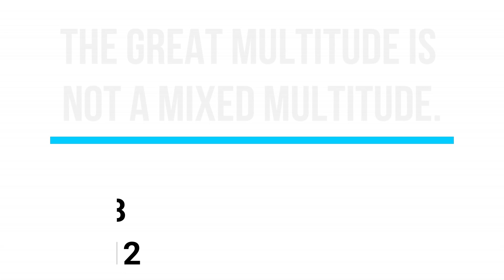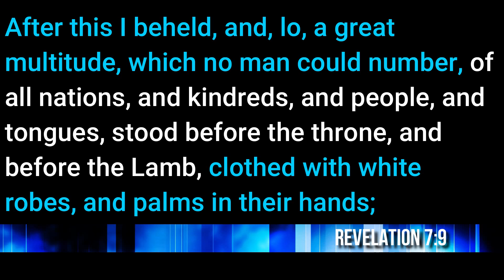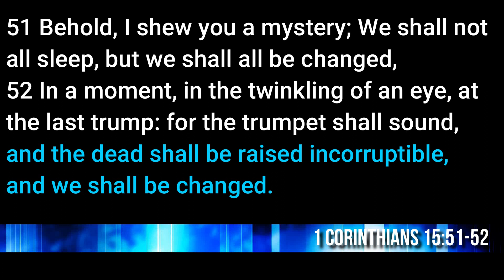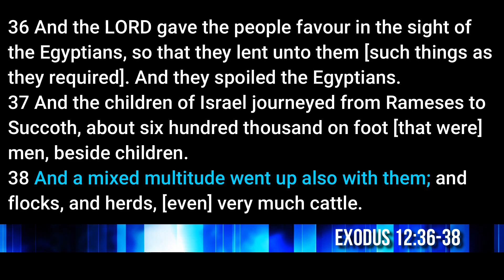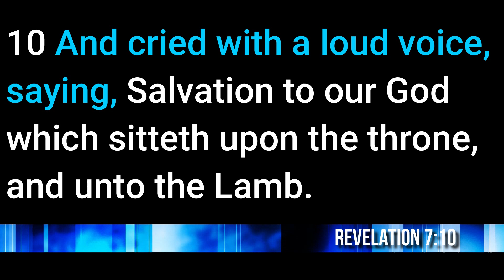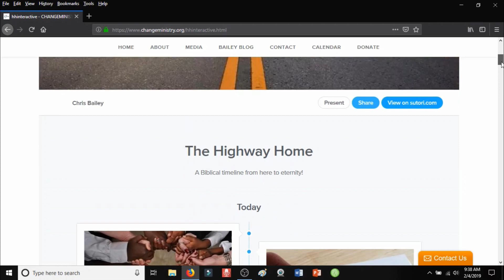"The Great Multitude" SSSG Feb. 5 Sabbath School Lesson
Sabbath School Study Group (SSSG) is posted daily Monday-Friday.